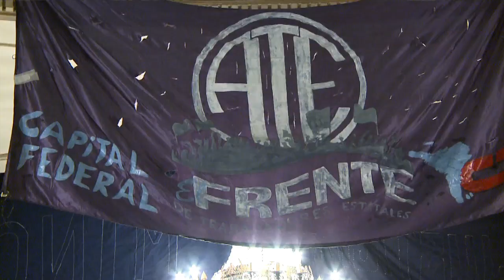Trabajadores de Ate se unen por una alternativa a la representación gremial actual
Trabajadores de Ate realizaron un plenario nacional en el cual presentaron un nuevo espacio: El Frente de la Corriente Federal para "construir un cambio" en ATE nacional que hoy “está debilitada, con un rumbo político errático” aseguró el diputado nacional Edgardo Depetri junto a los dirigentes sindicales de la nueva agrupación.
El plenario que se realizó bajo la consigna "Ni un paso atrás" en el Palacio San Miguel de la Ciudad de Buenos Aires, contó con la presencia de los dirigentes Jorge Hoffman, Juan González, Miguel Pelandino, Carlos Girotti, Marcelo Frondizi y Mario Castillo.
Asimismo, participaron dirigentes de las provincias de Santa Fe, Entre Ríos, Corrientes, Mendoza, Chaco, Santa Cruz (Río Turbio), Neuquén, Buenos Aires y Capital Federal, y delegados de todo el país.
Durante el cierre del plenario Depetri señaló a Télam que “decidimos constituir un espacio dentro de ATE nacional, es el Frente de la Corriente Federal con distintos referentes de ATE de todas las provincias, activistas y delegados de de todo el territorio nacional”
Además señaló que “las elecciones en ATE son el año que viene” por lo que detalló que “primero hay que crear el espacio, convocar a miles de delegados y compañeros, que expresan la necesidad de construir un cambio”
Igualmente marcó que “ATE hoy esta debilitada, con un rumbo político errático, casi fue un ariete de los grupos económicos”.
A su vez, el diputado señaló que la confrontación real con la actual conducción de ATE Nacional “se da con el conflicto con el campo” y se profundiza la crisis cuando “convoca a paro con (Luis) Barrionuevo, que fue el responsable durante el menemismo, de la privatización, del saqueo, de la entrega del patrimonio nacional” y agregó que “en esa definición nace un espacio de toda la militancia para intentar una pelea no solamente para redundar ATE, sino para dar los debates nacionales necesarios”.